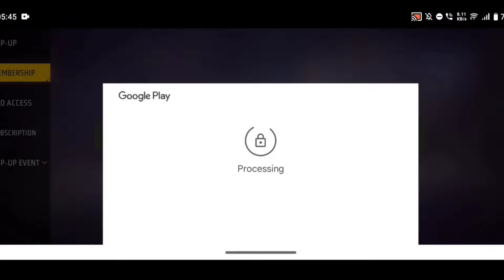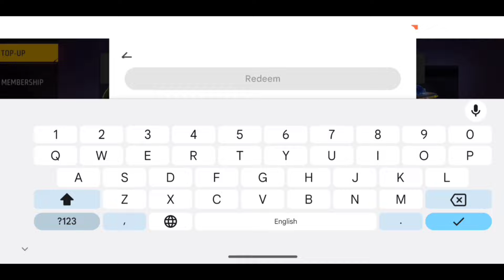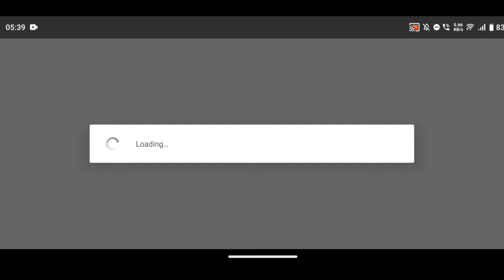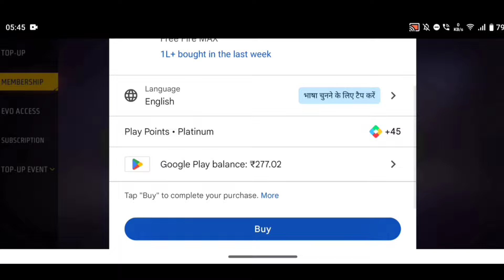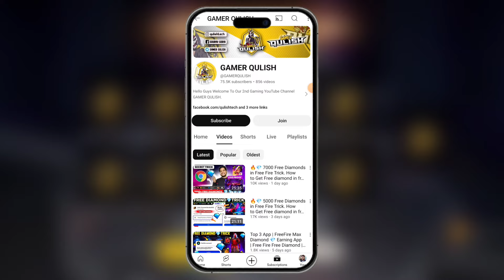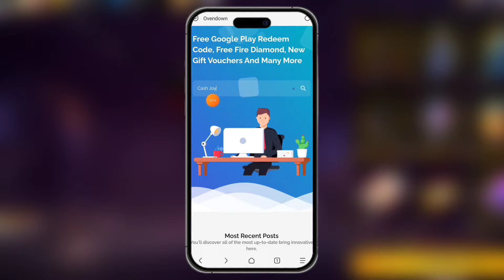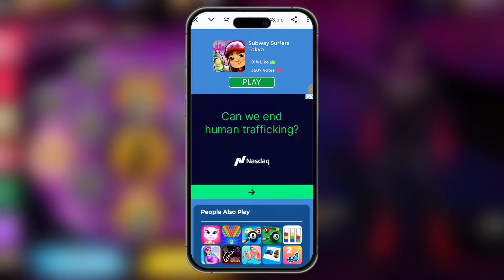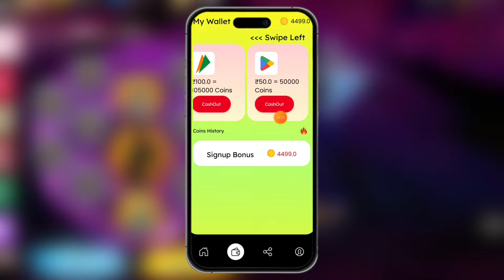Free Fire Max Diamond Trick 2024 || How To Get Free Diamonds In Free Fire Max